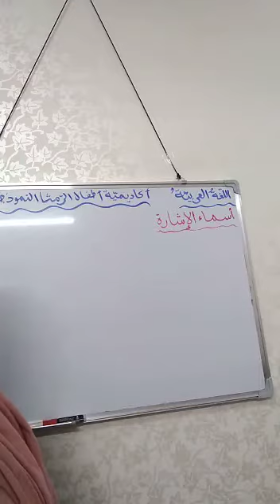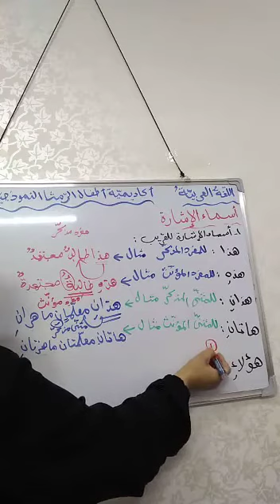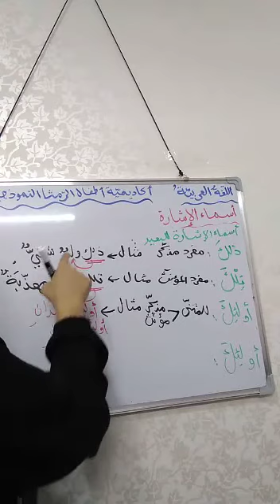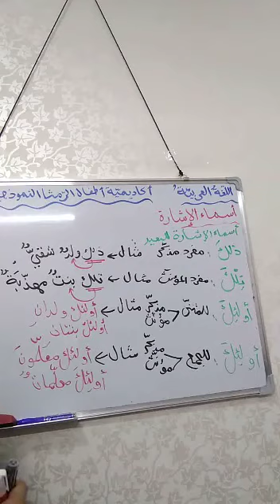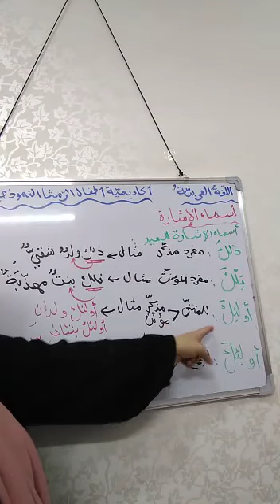الصف الثالث (اللغة العربية) قاعدة اسماء الاشاره